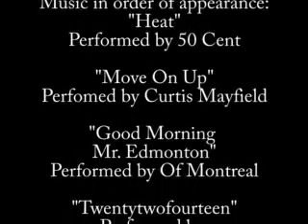death of a viking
when a viking is offended by his comrade, he must choose loyalty, or revenge.